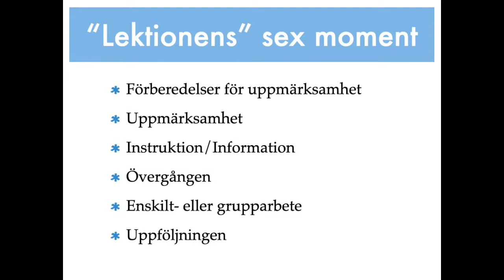1-12 Lektionens sex viktigaste moment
Ledarskap i en relationsstyrd skola nr 12 av 20